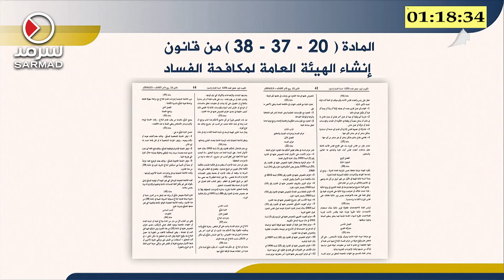وزير الخارجية: عدم الإبلاغ عن جرائم المال العام يُعد جريمةً يعاقب عليها القانون